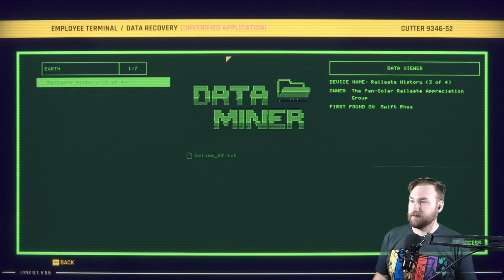Hardspace: Shipbreaker Gameplay Part 12!